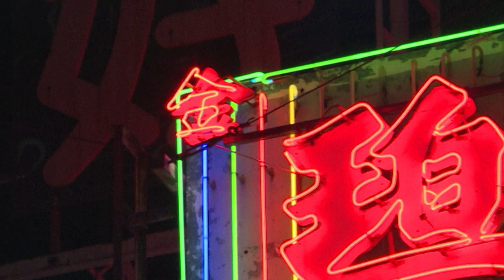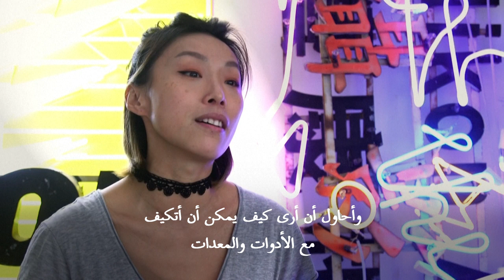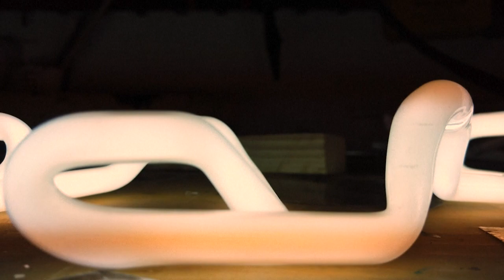حرفيون شباب في هونغ كونغ يعيدون إحياء فن صناعة أنابيب أضواء النيون | AFP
تنطفئ أضواء النيون واحداً تلو الآخر في شوارع هونغ كونغ التي كان الانتشار الفوضوي للافتات من هذا النوع أحد معالمها الشهيرة، لكنها تعود إلى الظهور راهناً في ورش عمل جيل جديد من الفنانين المنفتحين في آن واحد على تراث الماضي وعلى العالم بواسطة التقنيات الجديدة، لكن كبار السن يحجمون عن نقل خبرتهم إلى هؤلاء.